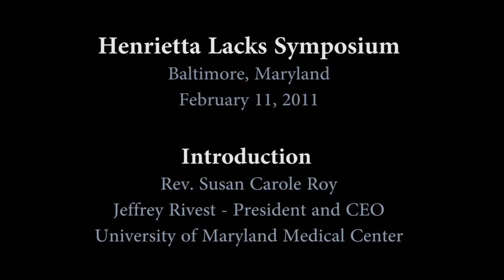Remembering the Life of Henrietta Lacks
Henrietta Lacks was diagnosed with cervical cancer at Johns Hopkins. Scientists were able to multiply her cells, which have been used by researchers for decades and have played a key role in several medical breakthroughs.

In this 12-minute video, Reverend Dr. Susan Roy, Director of Pastoral Care Services at the University of Maryland Medical Center, speaks about the role Lacks' cells have played in the continued advancement of medical research, as well as why it is important for individuals to remember Lacks' sacrifice.

Henrietta Lacks' Legacy to Medical Research -- Why Now?

Rebecca Skloot and the Immortal Life of Henrietta Lacks